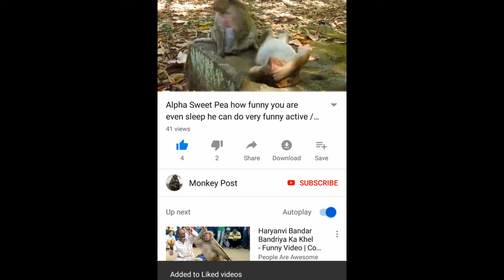Poor new born Julina Why Jade do like this on her / Monkey Post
Poor new born Julina Why Jade do like this on her